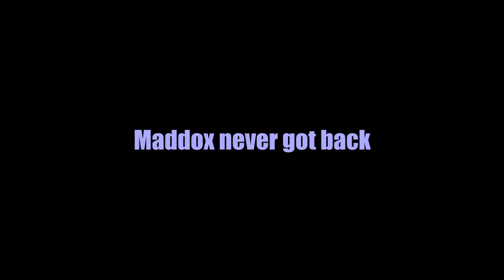COMING BACK TO STICK FIGHT: THE GAME IN 2023!!??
Today we play stick fight the game about 5 years too late.

Stick around until the very end as we pay our respects to our lost friends.

Rest in peace Madrock